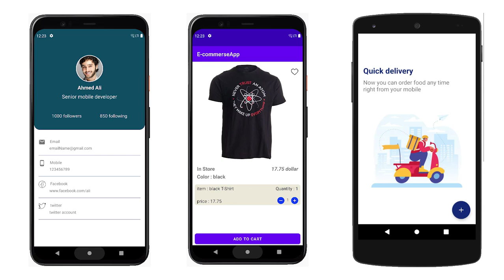توضيحات لمتابعي القناة - ومسار القناة لتعلم برمجة تطبيقات الأندرويد من الصفر للاحتراف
00:28 : مسار القناة لتعلم برمجة تطبيقات الأندرويد من الصفر للاحتراف
03:58 : تأخير نزول الفيديوهات !